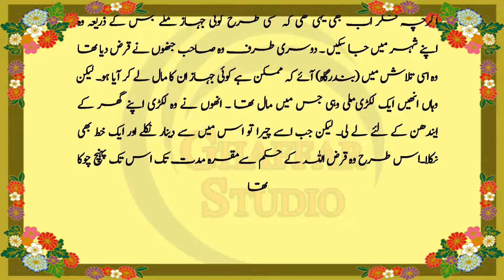Bani israel ke do admion ka waqia | Sachi Kahaniyan | Moral Story | Hindi Kahani | Urdu Kahani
Bani israel ke do admion ka waqia | Sachi Kahaniyan | Moral Story | Hindi Kahani | Urdu Kahan
This is very informative and knowledgeable moral story series of
Ghaffar Studio . Through this series of moral stories we tried to provide you life changing lessons in a very interesting way. This information in moral stories and qoutes can make you a better citizen of society.Keep watch in our videos for good lessons to make your life better and happy.